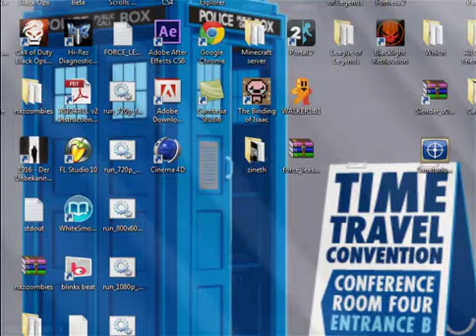Lets Play: The Binding Of Isaac- wheres my damage? [Episode 3]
Woooooowww, this one was a loooong episode and its partly because I'm a fail at the game but also because it may be the only video today, I'm gonna be out today and might not have a chance to record anything else :(